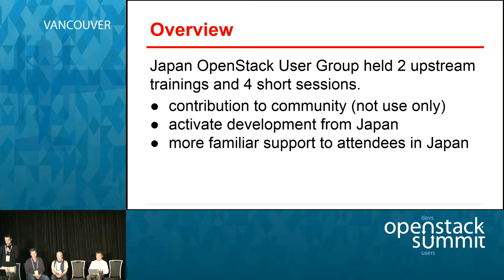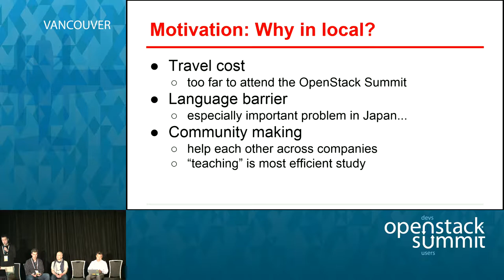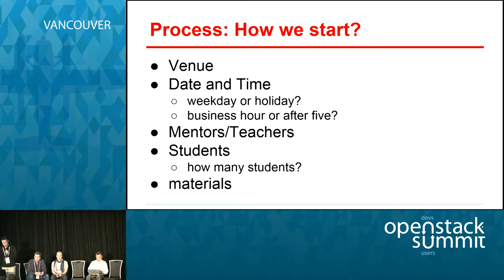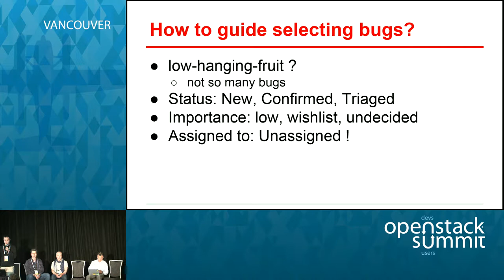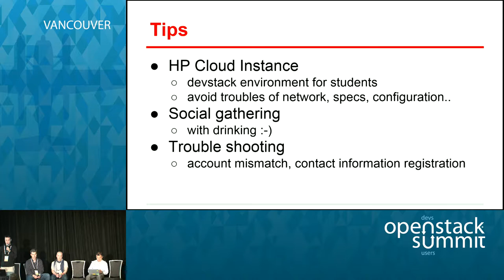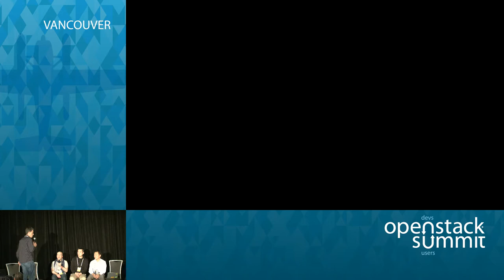Community OpenStack Training Wants to Come a User Group Near You!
We want to energize an OpenStack user group near you!

To do that, we will be using the community training project. It is happenning at the Tokyo and San Francisco user groups, Coming off the Paris summit, the community training guides project is focusing on the user groups as their main audience. While there are paid OpenStack training programs available, the OpenStack Training Guides project aims to teach the basic…Full session details